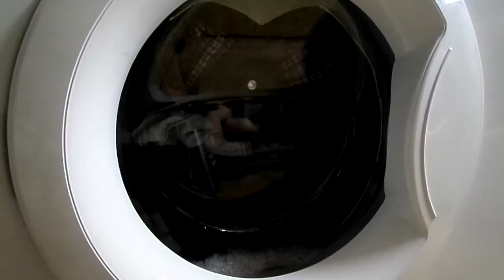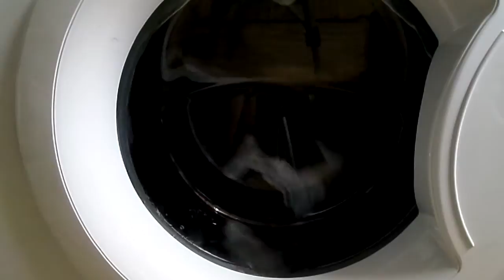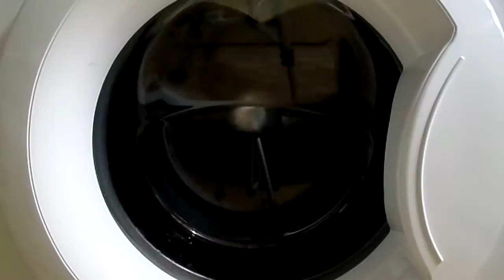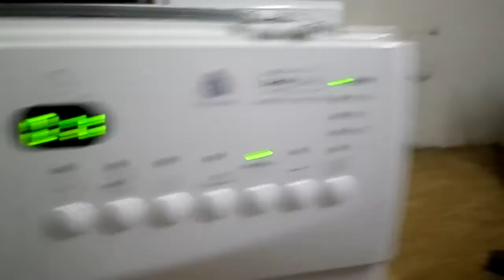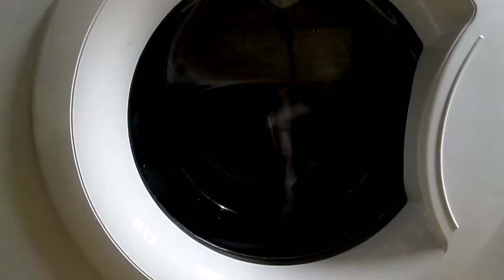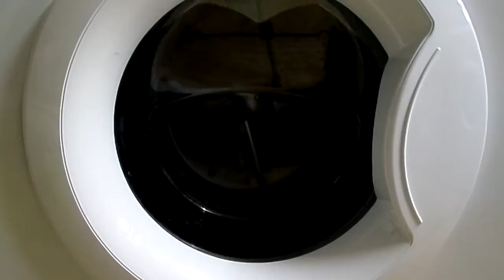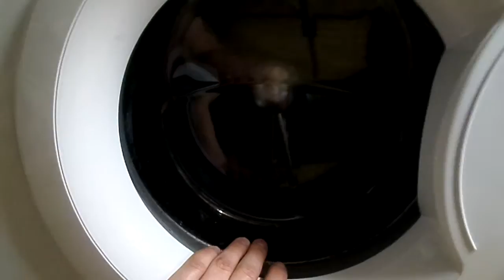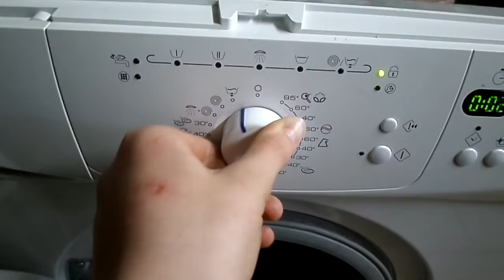Whirlpool AWO/D 451351-Codzienne 40° (3/3)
Film przedstawia płukanie 2 i wirowanie po nim, Płukanie 3 Końcowe i wirowanie końcowe 1200 obr./min.